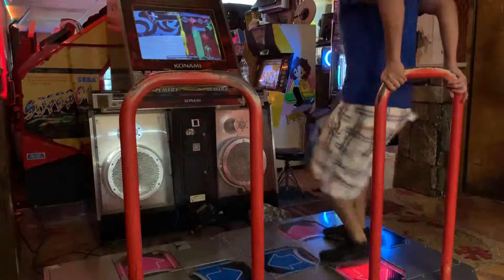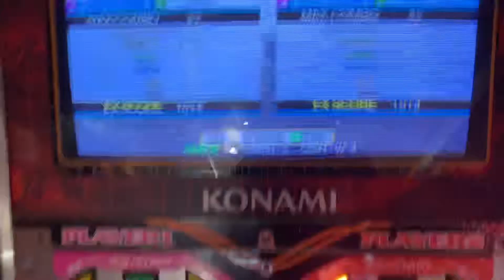[DDR A] Possession (EDP Live Mix) Expert 16 723k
It's not the regular 17 version because I'm literally bad.